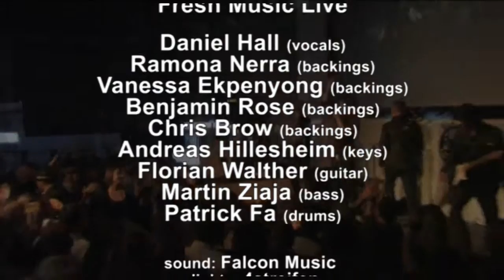Rudas Studios | Fresh Music Live | Daniel Hall | i don't wanna be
Fresh Music Live:
with Daniel Hall, Ramona Nerra, Vanessa Ekpenyong, Benjamin Rose, Chris Brow, Andreas Hillesheim, Florian Walther, Martin Ziaja and Patrick Fa.